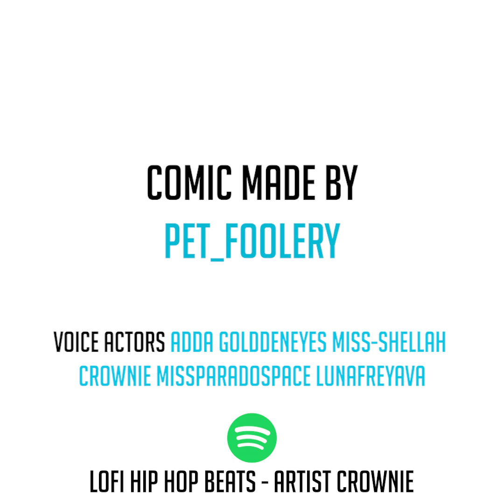Twig's Toomfoolery - Compilation 2 | Twig & Tulip Dinosaur Comic Dub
Watch all comic dubs of the Series Twig and Tulip. How is Twig even surviving in the wild?

Thank you ☆Pet_Foolery for letting us dub your comic!
☆It's a Me, Crownie
☆LunafreyaVA
🎹 Music 🎹
♬ Listen to my LoFi Beats - For you to study & chill ♬
🥇10$-Squad🥇
- Jammerbluewolf
🥈5$-Squad🥈
- Blue Watch Master
🥉2$-Squad🥉
- sassycoamv, hayley watson